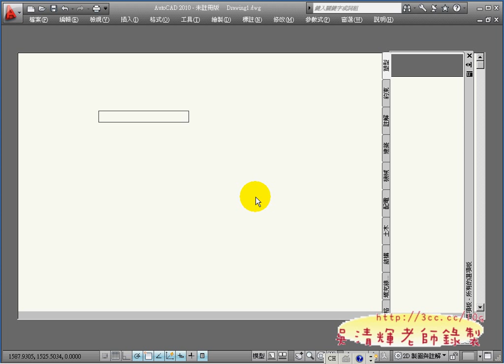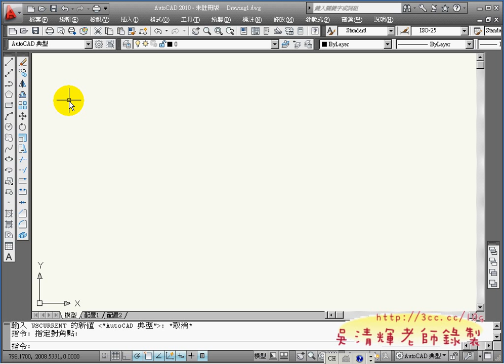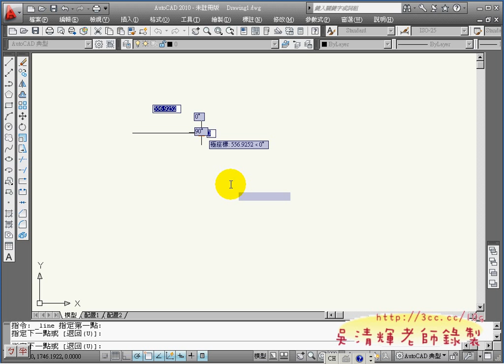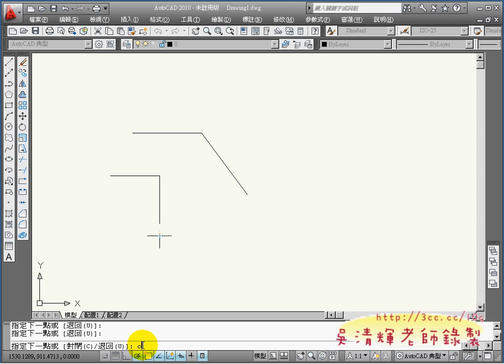01_基本解說.avi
AUTOCAD2010基礎入門教學影音分享

今天很快就讓大家進入課程地主軸，可以開始畫一些基本的圖，
可以從範例之中學習CAD的繪圖技巧，完全沒有教到指令的部份，

吳老師  2010/09/10

上課影音分享：

01工作區與工具列的設定
02畫圓與滾輪的用法
03範例1完成
04範例2
05範例3
05範例4
06如何存檔